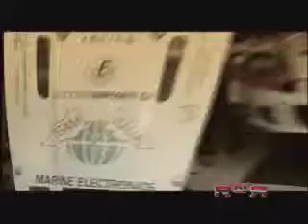Race And Race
rubrica dedicata a tutti gli sport su due o quattro ruote, con interviste, approfondimenti, performance e gare. Durata